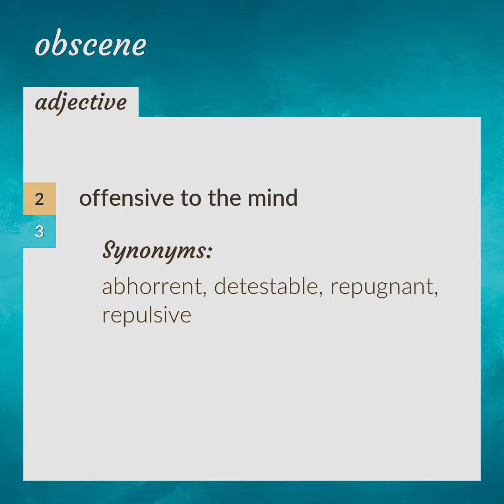Obscene | meaning of Obscene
What is OBSCENE meaning?